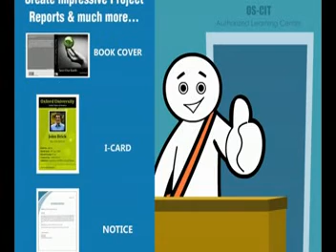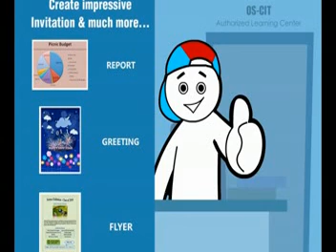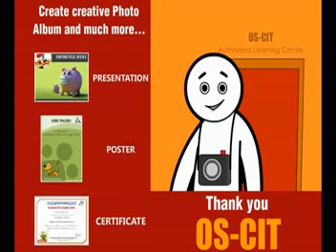OS-CIT Animation Advertisement